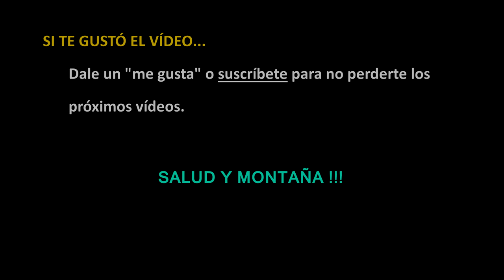EMPEZAR EN EL TRAIL RUNNING: distancia entre 10 y 15 kms, ¿que me llevo? (v343)